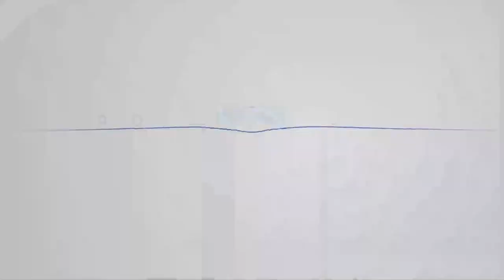Tak Pakai Masker di Jabar akan Dikenakan Denda hingga Rp150 Ribu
Gubernur Jawa Barat Ridwan Kamil akan menerbitkan aturan baru. Bagi masyarakat yang tak menggunakan masker akan didenda senilai Rp 100 ribu hingga Rp 150 ribu akan diberlakukan mulai 27 Juli 2020 mendatang.

Kang Emil menegaskan bahwa semua warga wajib mengenakan masker, kecuali dalam situasi tertentu seperti sedang makan, pidato dan berolahraga dengan intensitas tinggi.

Saat ini Pemprov Jabar tengah menyiapkan Peraturan Gubernur (Pergub) terkait hal itu. Semua aspek dalam aturan itu akan melalui tahap sosialisasi terlebih dahulu. Pemberlakuan denda ini akan dilakukan selama 14 hari.

"Jadi, kami akan melakukan pendisiplinan karena proses edukasi sudah dilakukan, proses teguran sudah dilakukan sudah. Sesuai komitmen kita yaitu tahap ketiga pendisiplinan dengan denda nilainya Rp100-150 ribu yang tidak pakai masker di tempat umum," kata pria yang akrab disapa Emil itu dalam jumpa pers usai rapat evaluasi Gugus Tugas Jabar di Markas Komando Militer (Makodam) III/Siliwangi. YouTube: Humas Jabar